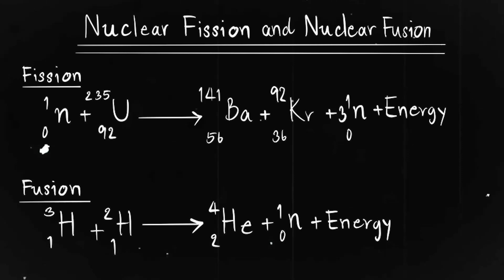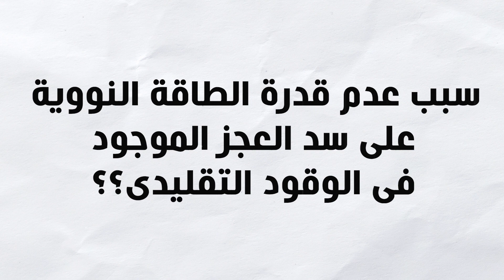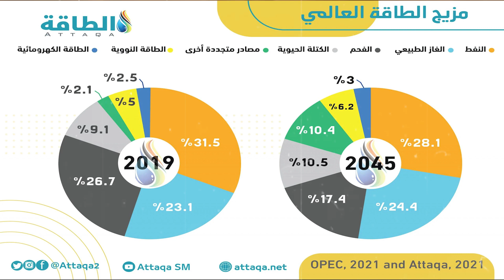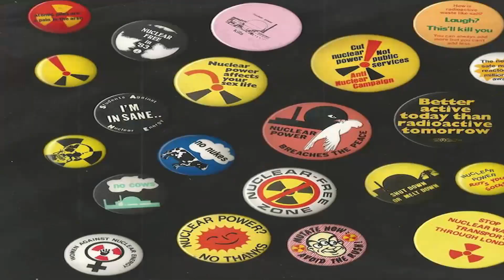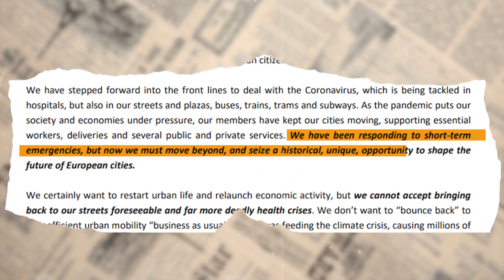وهم الطاقة النووية !! ..هل انخدعنا طوال هذه السنوات ؟؟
فى الحلقة الجديدة النهارده من قناة سراديب بنطرح سؤال مهم جدا وبنحاول نجاوب عليه من خلال الحلقة وهو
هل الطاقة النووية والمتجددة طلعت مجرد وهم ؟؟  خصوصا انها مقدرتش تحل مشكلة الطاقة الكبيرة جدا اللى موجودة فى اوروبا دلوقتى وده بعد الامال الكبيرة جدا اللى كانت عليها ... بالعكس معظم الدول الأوروبية دلوقتى بتقوم باغلاق المفاعلات النووية اللى عندها وبتحاول انها تتحول للطافة النظيفة زى الطاقة الشمسية وطافة الرياح
فيا ترى ايه الأسباب فى ده ؟؟ وليه الطافة النووية طلعت وهم ؟؟ وهل من الممكن التحول للطاقة المتجددة أو النطيفة ؟؟ وهل ممكن تساعد فى حل مشكلة الطاقة اللى موجودة فى العالم كله مش فى اوروبا بس بشكل حقيقى وفعال ؟؟
ده اللى هنحاول نعرفه فى الفيديو ده